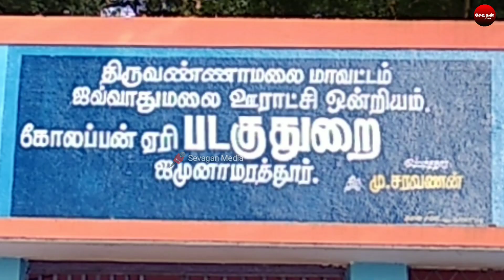Don't Miss it No.1 சுற்றுலா தளமாக மாறிய ஜமுனாமரத்தூர் ஏரி in T.V.Malai_FHD